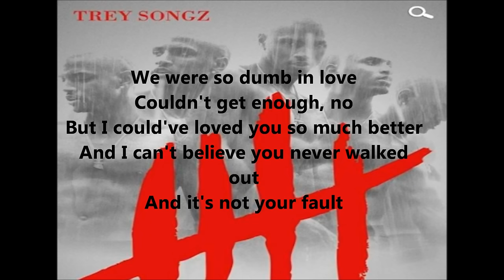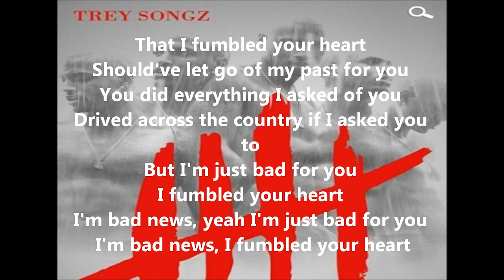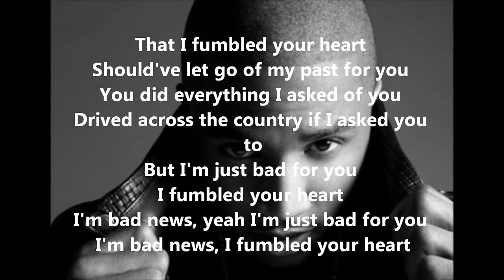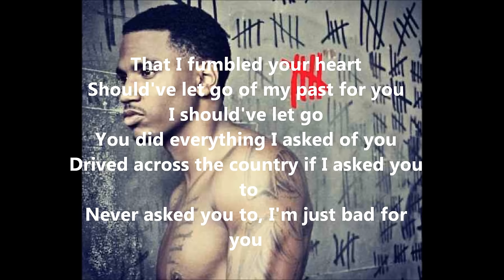Fumble - Trey Songz (Lyrics on Screen)